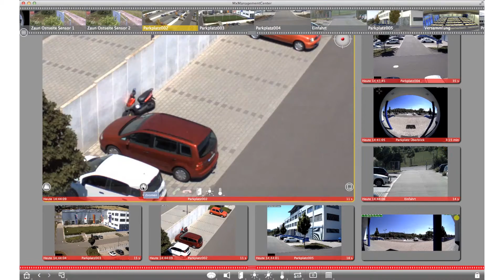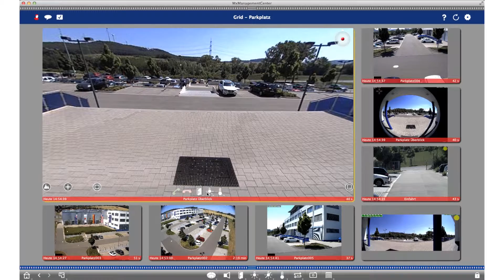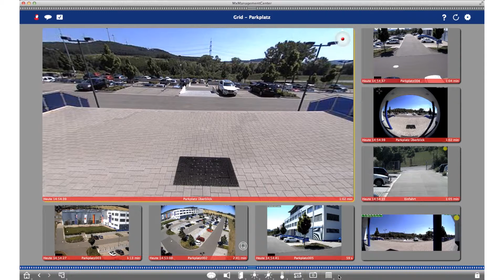MxMC - Ansichten - Gridansicht, Zoom, Hemisphärische Entzerrung